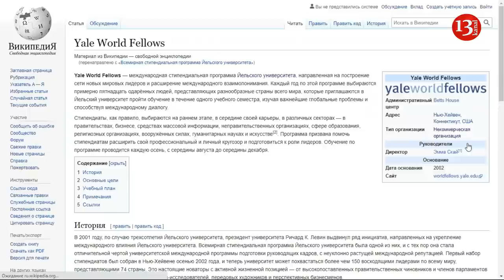ДЕНЬ, КОГДА ПУТИНА НЕ СТАНЕТ... ЧТО БУДЕТ С КАРАБАХОМ И МИРОТВОРЦАМИ?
Что будет с Карабахом и миротворцами, если Путин уйдёт?
Если преемником будет человек от окружения Путина, то он будет вести ту же самую политику разделяй и властвуй, чтобы манипулировать Арменией и Азербайджаном и укрепляться дальше на южном кавказе.
Если преемником будет человек выбранный самим Путиным, то он будет делать то же самое, так как Путин не станет назначать преемником человека, в котором он не уверен и который так или иначе не будет под контролем, чтобы преемник не смог сделать неприемлимых с точки зрения Путина ходов и действий.
Вывод таков, что исключения могут быть, только если второй вариант не сработает и окружение Путина перегрызётся между собой и Путинская система развалится, либо система поменяется и к власти придёт человек не из клана Путина, а к примеру ставленник Запада, а пока обстановка в Карабахе связанная с миротворцами будет идти по плану Путина и его окружения.